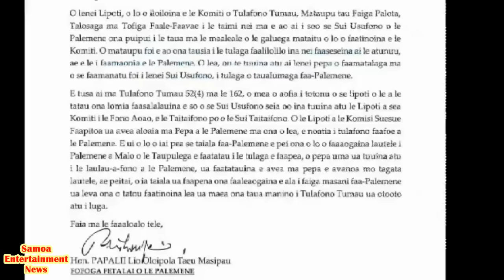Saturday 12 August News From Samoa-Leilua Ame Tanielu & Vili Tuli-Samoa Entertainment Tv.